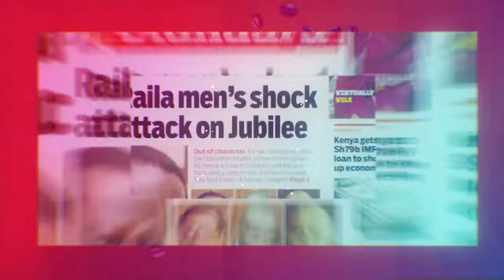GLOCEPS Resident Research Fellow Ida Gathoni on Kenya's money laundering regulations and laws